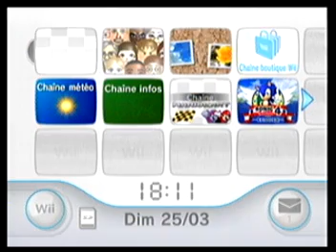Test d'entrée de Cosmos à la CoR